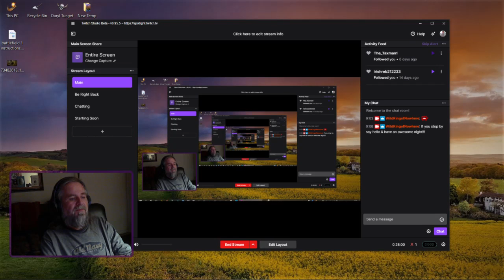Forgotten Hope 2: Bardia, Italy vs. Australia. Australian troops attacked the coastal town on th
BARDIA: Operation Compass was the first major World War II Allied military operation in the Western Desert Campaign. The Italians in the rest of Libya were unprepared for the speed of O'Connor's attack. As the Commonwealth forces advanced, several large Italian units were surrounded, cut off from supply, and defeated. After some hard fighting, one position after another surrendered. In their first battle of the Second World War, Australian troops attacked the coastal town on the morning of 3 January 1941.

MOUNT OLYMPUS: 13th April 1941 - After the disasters that the First Greek Army suffered in Albania, General Wilson decided to withdraw all British forces to the Thermopylae line. New Zealanders of the 21st Battalion dig in on the Platamon Ridge, a high escarpment that blocks the coastal pass. Having defeated 2nd Panzer Division's first attack the previous day, The New Zealand commander had been told that the terrain ahead of his positions were entirely unsuitable for tank movement, and that he need expect only infantry attacks. However, this was not the case. On April the 16th, the 2nd Panzer Division repeated their attack, this time employing over 100 tanks with full infantry support.